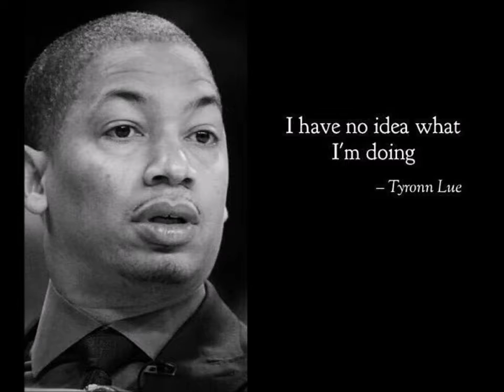Les meilleurs memes du Game 2 des finales NBA 2017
Les Golden State Warriors ont peut-être remporté le titre face aux Cleveland Cavaliers, mais les internets auront été les vrais MVP de ces finales NBA 2017. Voici les meilleurs memes du Game 2.